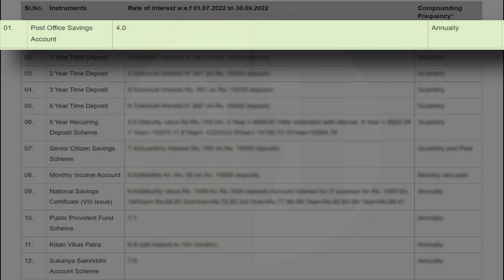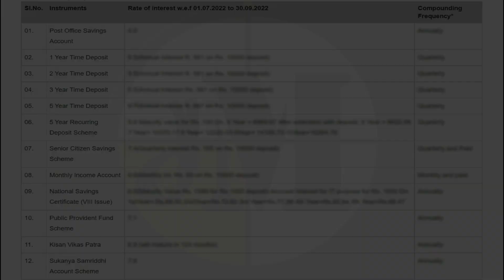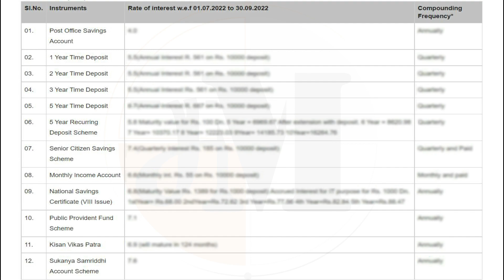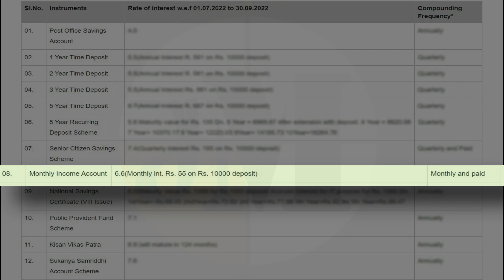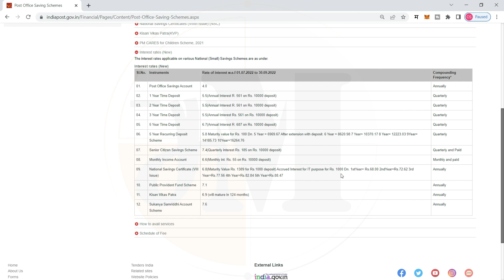पोस्टाचे नवीन व्याजदर । new interest rates on post office scheme 2022 | post office rate of interest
Post Office New Interest rates applicable on various National (Small) Savings Schemes. Rate of interest w.e.f 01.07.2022 to 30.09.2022.

new interest rates on post office scheme 2022
post office rate of interest
new interest rates on post office scheme july 2022
interest on post office schemes
interest rates post office
post office fixed deposit interest rates 2022

पोस्ट ऑफिस किसान विकास पत्र व्याजदर
पोस्ट ऑफिस बचत खाते व्याजदर
सुकन्या समृद्धी योजना
राष्ट्रीय बचत प्रमाणपत्र योजना
सार्वजनिक भविष्य निर्वाह निधी

धन्यवाद !